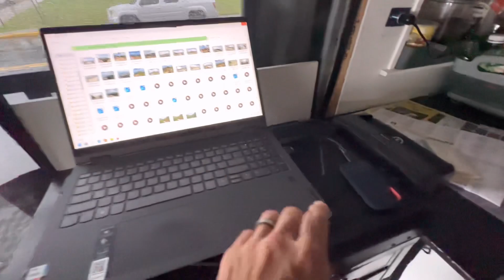Day 144 / AT THRU HIKE 2023 / Mile 1896.8 / ZERO DAY at Moose Brook State Park, Gorham, NH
AT THRU HIKE 2023
Follow along as I make my way North on the Appalachian Trail.
“Outrun The Rain” by Notable Exceptions
Used with permission
How to find us:
We are on all social media platforms - Facebook, Instagram, and Twitter - and have a website and an online store.
Like what we do? Then how about buying us a coffee?
Help Jason raise money for the Girl Scouts of America by donating to his fundraising event.
Click the link below for more information.
All other music from the KineMaster music collection used with permission.